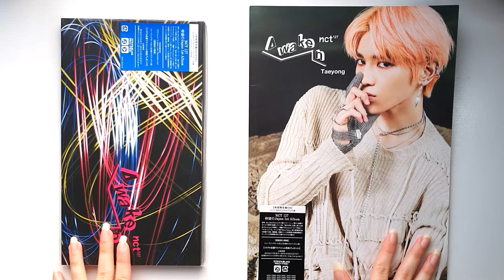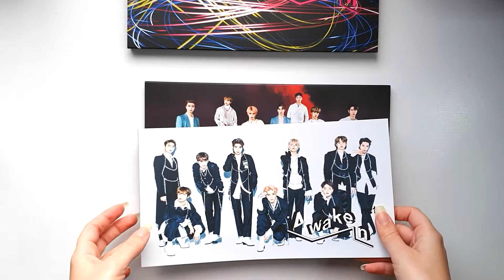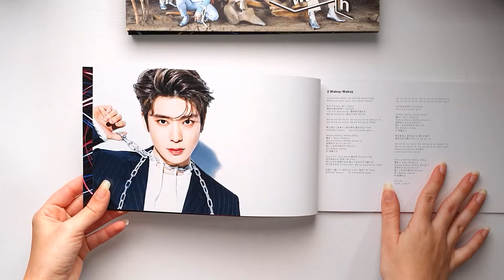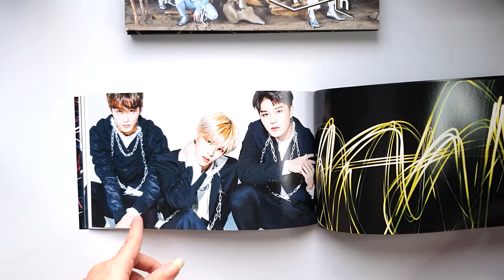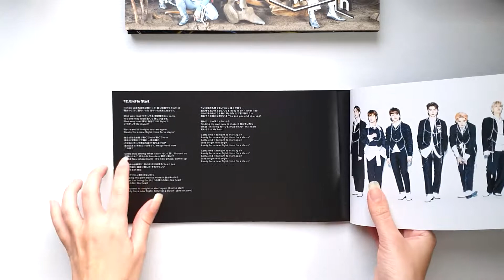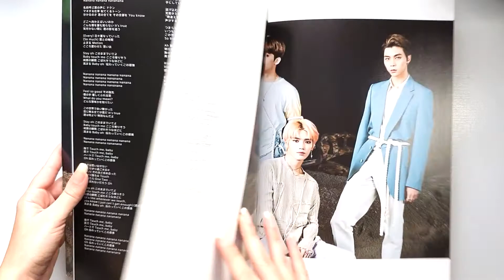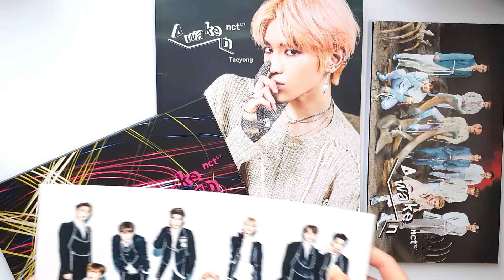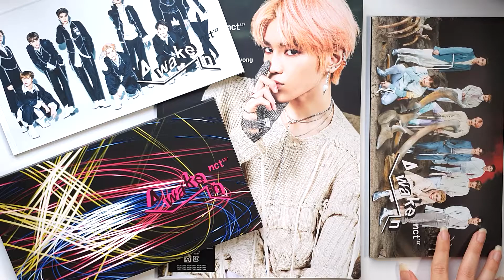♡ unboxing | awaken - nct 127 (capa taeyong) [pt-br]